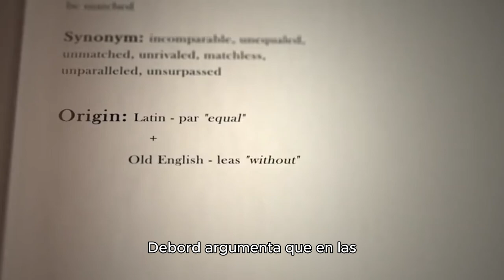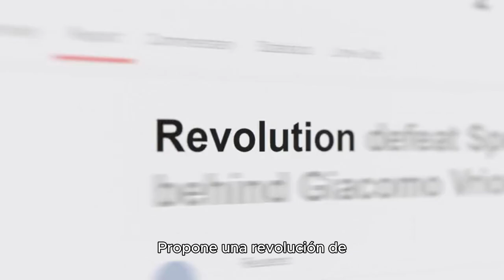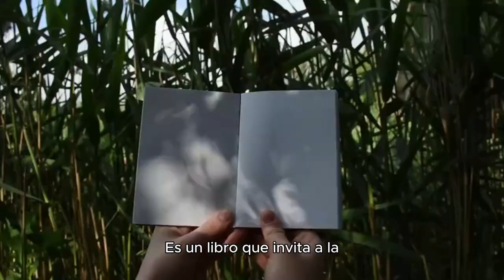'La Sociedad del Espectáculo'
"En 'La Sociedad del Espectáculo', el filósofo y cineasta francés Guy Debord ofrece una crítica profunda de la sociedad contemporánea, donde la imagen y la apariencia han reemplazado la realidad y la sustancia. Publicado en 1967, este libro se ha convertido en un texto fundamental del pensamiento crítico y del movimiento situacionista. Debord argumenta que en una sociedad dominada por los medios de comunicación y el consumo, la vida auténtica ha sido sustituida por la representación, y el espectáculo se convierte en la forma dominante de relación social. Una obra clave para entender la influencia de la cultura de masas y la alienación en la modernidad."